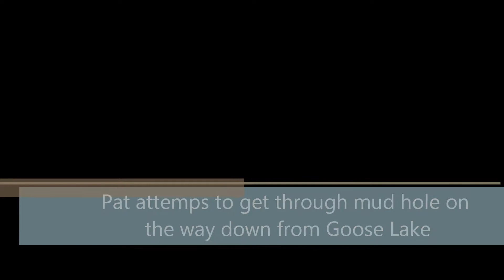Pat in mud hole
Pat and Phil and parents test the just bought jeep on the worst road in Northern NM.  Road is road to  Goose Lake.  On way down he just had to try mud hole.